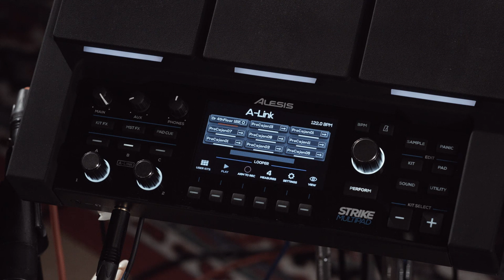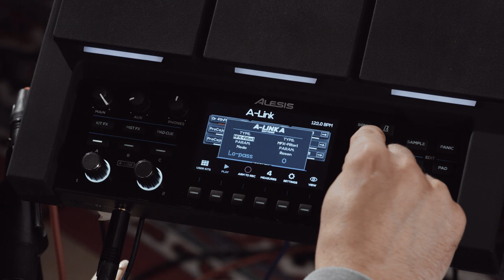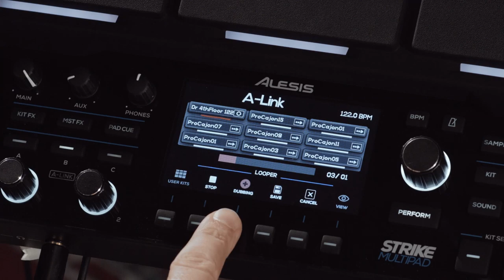Strike MultiPad - How to use A-Link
Alesis Product Manager Dan Recchia walks through using the A-Link knobs to control effects and other parameters on the Strike MultiPad.

Show us YOUR Alesis gear on social media!